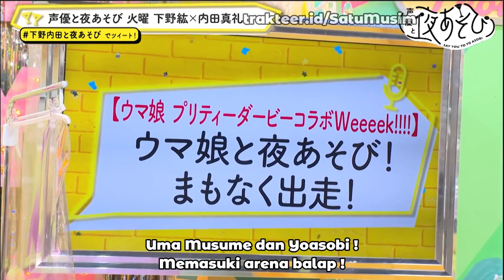Main Kuda²an Bareng Iwami Manaka & Uchida Maaya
Literally kerja keras bagai kuda 😂

Best Member Bulan ini
👑 Dwi Fazar
🏆 Cappucino Hangat
🏅 Kiki
🎖️ Hesti Indah
🎗️ bima yudha